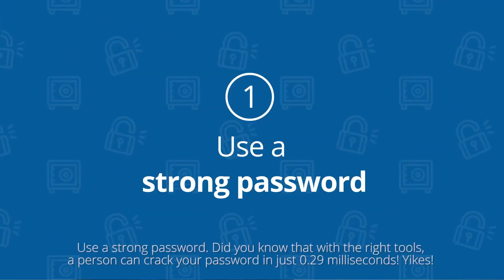How to Keep your Coins.ph Wallet Safe?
Trick or Tips!

Pem is here to scare, er, give you tips on how to keep you Coins.ph account safe! 😀🎃

Watch our step-by-step video on how to enable 2FA on your account